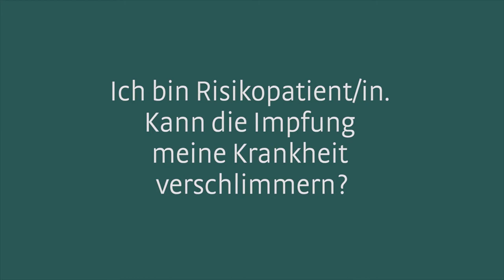Ich bin Risikopatientin. Kann die Impfung meine Krankheit verschlimmern?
Dr.in Andrea Rabensteiner, Hygieneärztin im Südtiroler Sanitätsbetrieb, klärt auf.